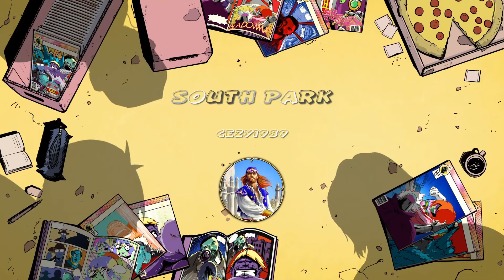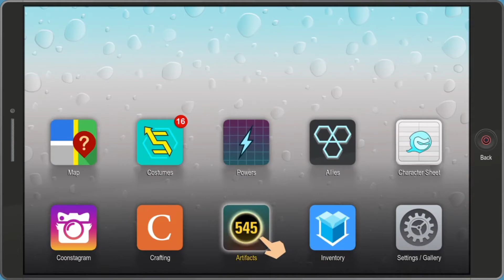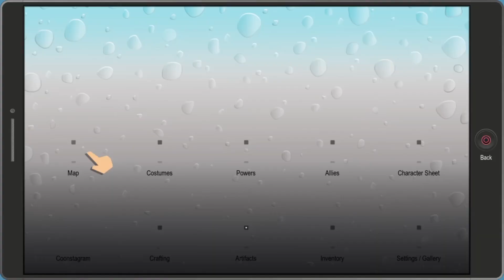SOUTH PARK FRACTURED BUT WHOLE 13.DIO NINJE DOBILE PO TAMBURI (PS4 Pro)